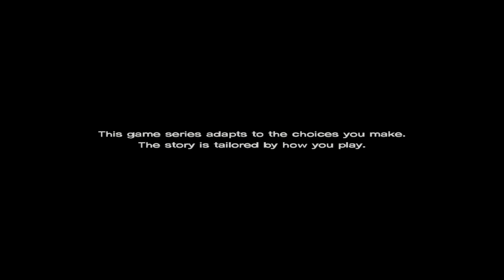Stewie Plays: Walking Dead: S3:NF- Episode 3: Dammit David!